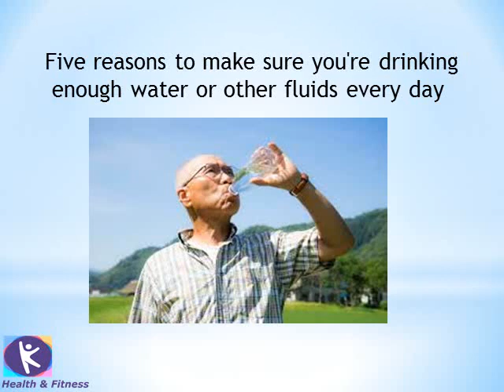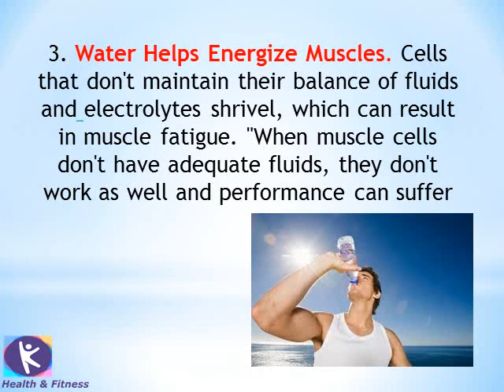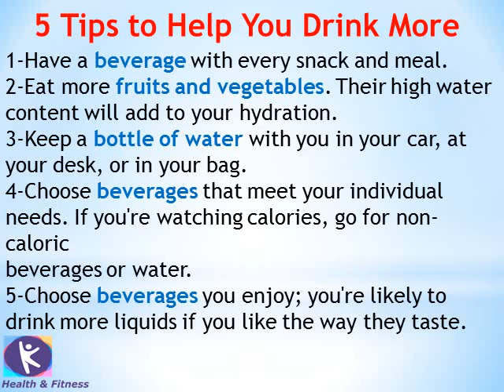5 reasons to drink water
5 reasons | to drink water
5 reasons
drink water
to drink more water
water benefits
drinking
why you should drink more water?
healthy habits
water loss
how to lose weight
weight loss
diet
beauty